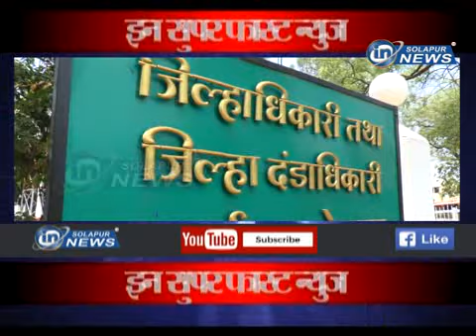SUPER FAST NEWS | IN SOLAPUR NEWS